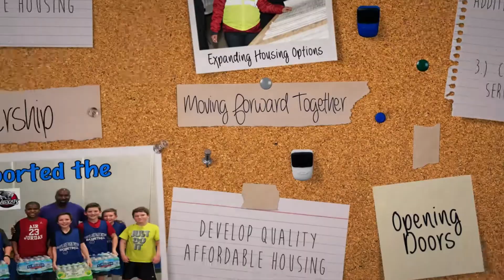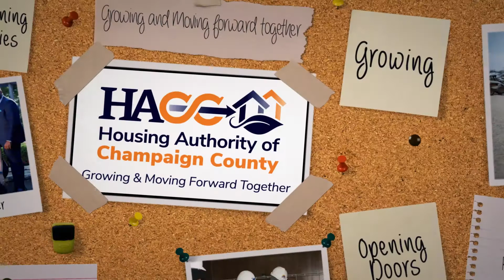David A Northern Sr.- "Caring For My Clients"